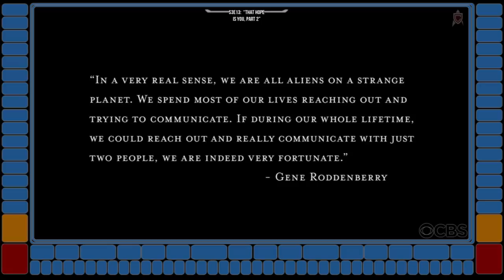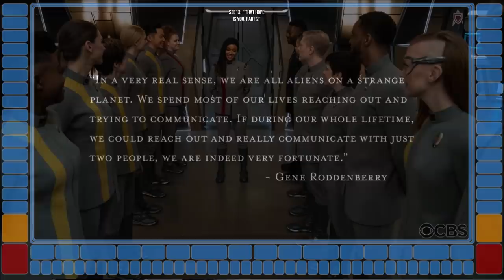A Fresh Start DIS S3E13 Finale Review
"That Hope Is You, Part 2"
The finale of Season 3 is here and does it do a good job of wrapping things up? Well not so much, but I am looking forwards to seeing where Star Trek goes in season 04.

Had some issues getting screencaps this week, so most of what I'm using in this video are the released publicity stills from the episode.

Star Trek, Star Trek Enterprise/Voyager/Deep Space Nine/Discovery/Lower Decks/Picard and The Next Generation are all owned and distributed by CBS.